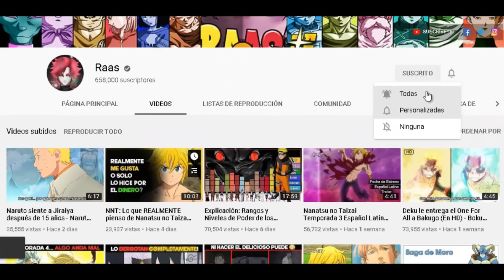PERDIÓ 😧 Boruto DESTROZA a Hidari y es DERROTADO por Jura - Boruto Two Blue Vortex 12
Tras una larga espera, el nuevo capítulo de Boruto Two Blue Vortex 12 nos mostró la batalla entre Boruto vs Hidari, el clon de su maestro, Sasuke Uchiha. Cuando la batalla se había decantado a favor del ninja gracias al Rasengan Uzuhiko, Jura volvió a mostrar por que es el mas poderoso de estos nuevos enemigos. Un episodio repleto de emoción, una dura batalla y la primer derrota de este nuevo Boruto es lo que verán a continuación en el siguiente vídeo de Naruto Boruto dos vórtices azules.

Temas del vídeo:

boruto two blue vortex capitulo 12, boruto two blue vortex 12, boruto vs hidari, boruto vs jura, boruto vs kawaki, boruto resumen, boruto timeskip,